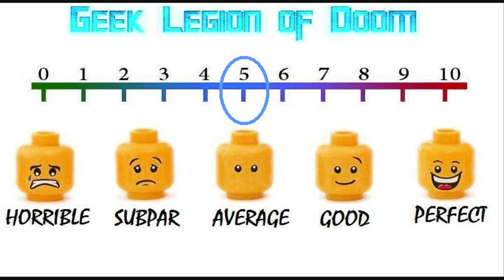ARCHONS ( 2018 Josh Collins ) aka HAMMER OF THE GODS Horror Movie Review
Archons is the story of falling-from-grace rock group half a decade after the release of their hit single, as they travel deep into the Canadian wilderness on a spirit journey.